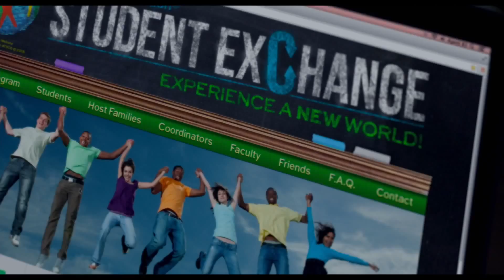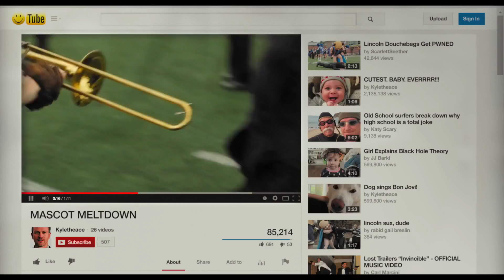Barely Lethal Official Trailer 1 2015 Samuel L Jackson, Jessica Alba Movie HD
The Cutting Edge Trailers channel is your destination for the hottest new trailers the second they drop. Whether it's the latest studio release, an indie horror flick, an evocative documentary, or that new RomCom you've been waiting for, the Cutting Edge team is here day and night to make sure all the best new movie trailers are here for you the moment they're released.

Here at Cutting Edge, we love movies as much as you!